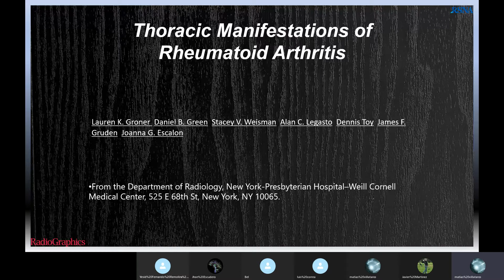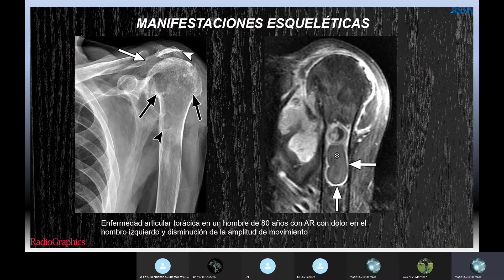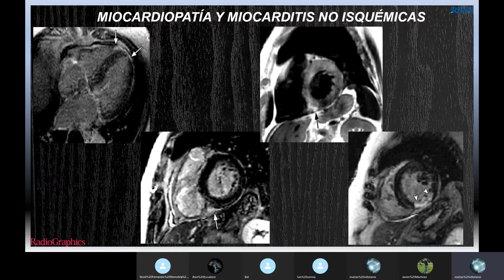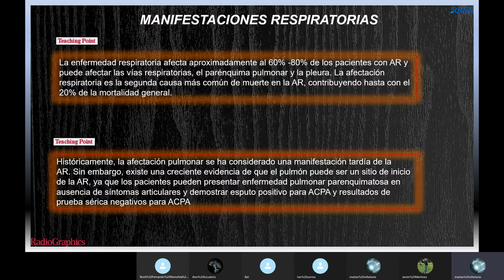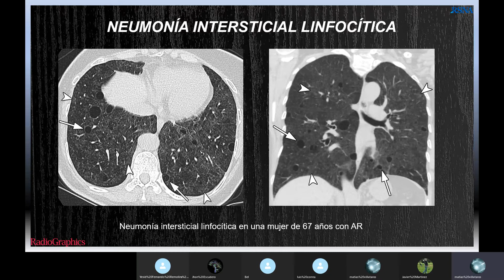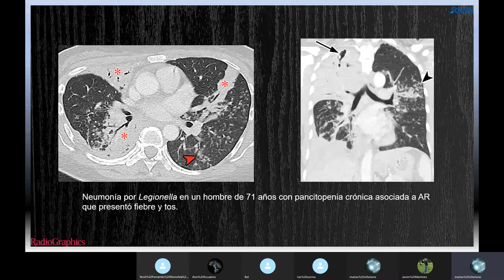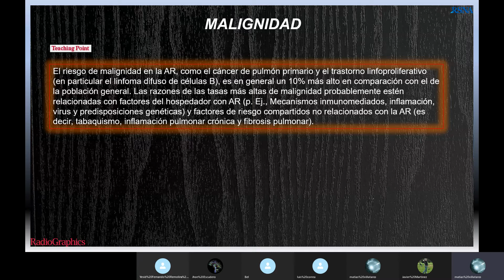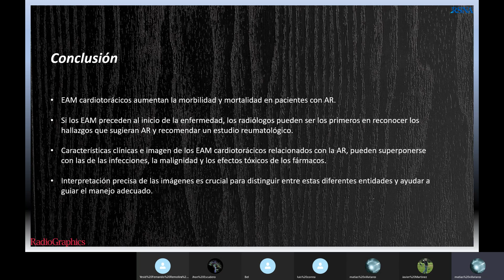Manifestaciones Cardio-Pulmonares en Artritis Reumatoidea